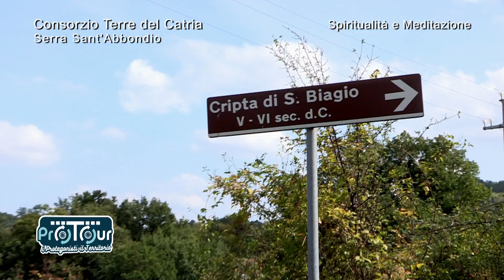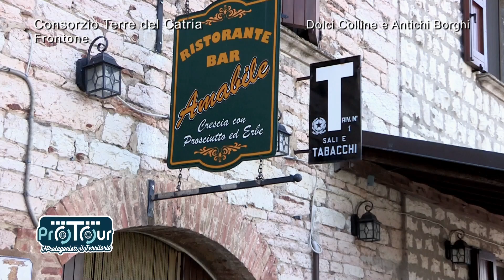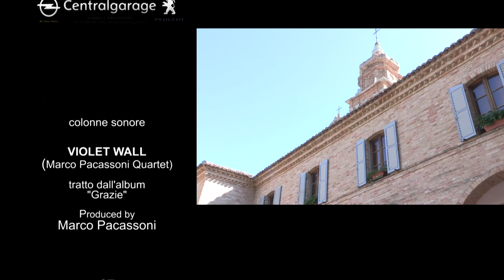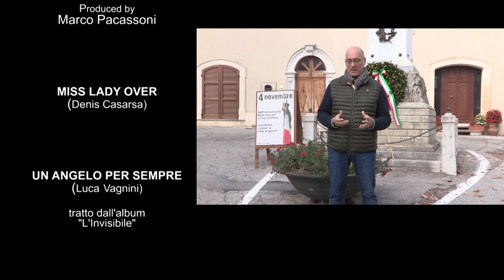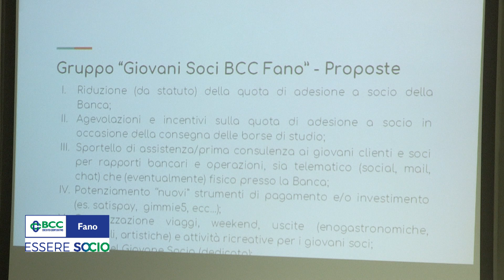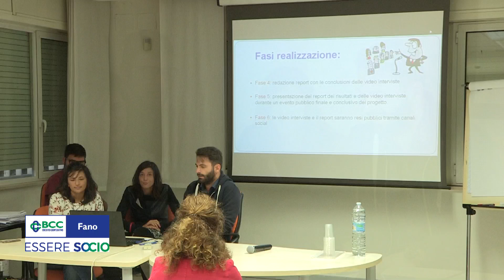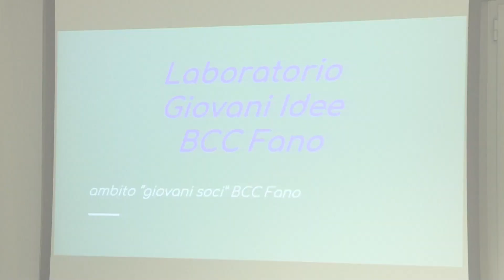PROTOUR - DECIMA PUNTATA - TERRE DEL CATRIA - SECONDA PARTE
Amici di Protour, continuiamo il nostro viaggio attraverso le Terre del Catria con nuovi borghi, sport, e cultura.
Nella puntata precedente abbiamo parlato esclusivamente delle eccellenze enogastronomiche tipiche dei territori del Catria. Questa settimana andremo a Serra Sant'abbondio dove viene custodito un luogo sacro addirittura proveniente dal V - VI secolo dopo Cristo. Faremo poi tappa a Frontone con i suoi scorci e panorami mozzafiato.
Ritorneremo a Cantiano e precisamente in una frazione chiamata Fossato in cui la parola d'ordine è sport e natura.
Il nostro viaggio di questa settimana lo concluderemo a Cagli con la visita alla Rocca in cui scopriremo un tunnel formato da ben 365 gradini che si trova a circa 30 metri sotto il piano stradale.
Si ringrazia Michele Oradei, Presidente del Consorzio Terre del Catria che ha curato la puntata e l'Unpli Provinciale per la collaborazione al programma.
Ringraziamo inoltre i nostri musicisti fanesi che ci hanno fornito le colonne sonore utilizzare all'interno del programma, che sono: Marco Pacassoni, Stefano Fucili, Luca Vagnini e Denis Casarsa.